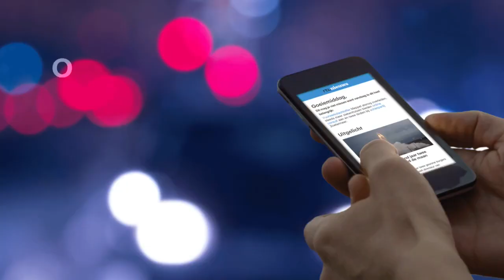Zijlstra stapt op: 'Het is geheel door mijzelf veroorzaakt' - RTL NIEUWS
VVD'er Halbe Zijlstra trekt zich terug uit de politiek. Hij heeft ontslag genomen als minister van Buitenlandse Zaken omdat hij gelogen heeft over zijn aanwezigheid bij een bijeenkomst met de Russische president Vladimir Poetin. Hier zijn hele verklaring in de Tweede Kamer waarin hij zijn vertrek aankondigt.